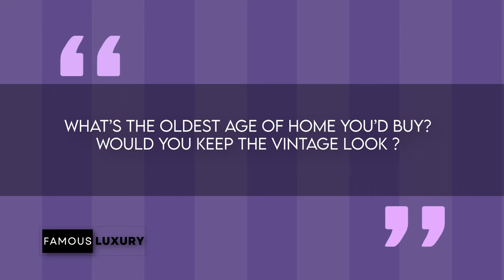Martina McBride's Enchanting Homes: Nashville Mansion & Culinary Haven Revealed!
Step inside the world of country superstar Martina McBride as we unveil her stunning 104-year-old Nashville mansion and modern farmhouse in Franklin, Tennessee! From neoclassical elegance to a contemporary culinary haven, Martina's homes reflect timeless sophistication and family warmth.

Join us on a virtual tour of her vintage abode, showcasing 13,000 square feet of space, six bedrooms, and the heartwarming family moments shared within its walls. Explore the captivating charm of her cherished residence, where each corner holds a story.

Discover Martina's culinary creativity at her modern farmhouse featured on 'Martina's Table.' This 2017-built, two-story farmhouse in downtown Franklin boasts six bedrooms, 6.5 bathrooms, and an inviting open floor plan that will leave you in awe.

Throughout the video, delve into Martina McBride's journey from her Kansas roots to country music stardom, all while maintaining a commitment to family life and authenticity.